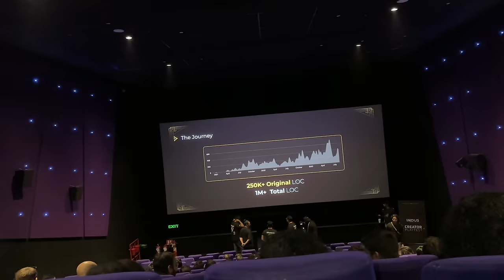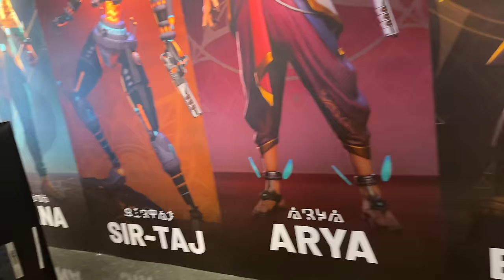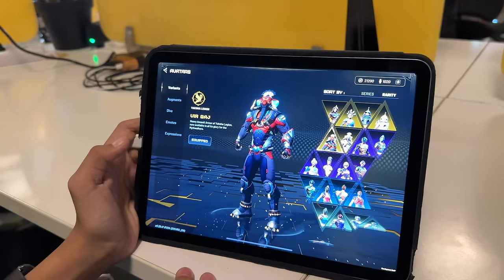Piyush Or @TechnoGamerzOfficial Fight With Guns 😂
hit likes.

lots of  ❤️

Sorry, I mentioned launch event. It was only the Closed Beta Trailer launch event. Game closed beta is coming this festive season.

hit likes.

lots of  ❤️